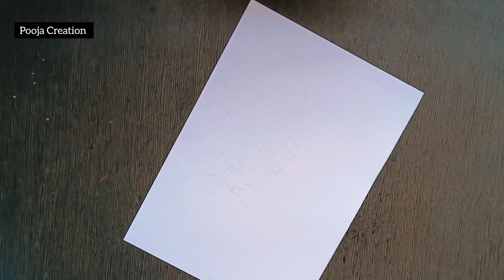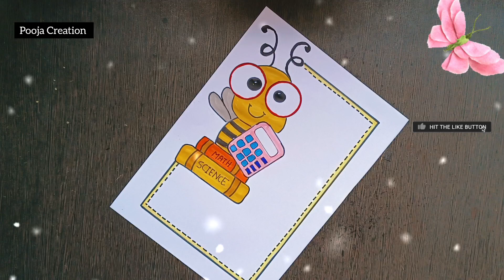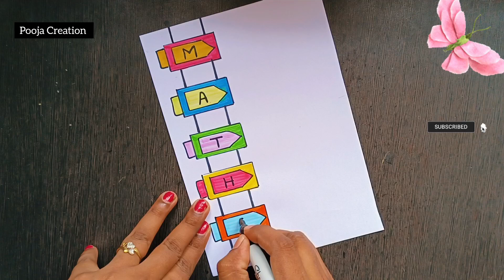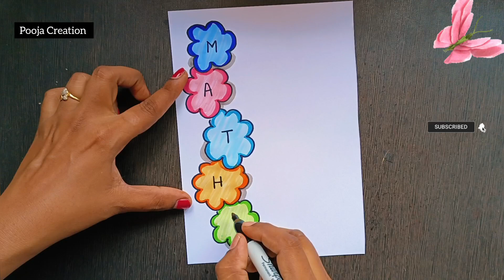Maths Project Design/ Maths/ Project work designs/ Maths Activity/ Border Design/ Math Front Page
Border Designs/Border Designs For Project/Project Work Designs/Assignment Front Page Design Handmade

NEW BORDER DESIGNS / PROJECT WORK DESIGNS/ PROJECT DESIGN/FRONT PAGE/ BONDHU KHATA/PORTFOLIO DESIGNS

paper-border
border-design

project work,
file decoration,
cover page design,
project decoration,

How to make a Mathematics Angle Project//Types of Angles //Math Working Model

math project,
maths working model,
maths project working model,
maths model,
maths exhibition working model,
maths model project,
angles,
math project model,
science project,
maths tlm,
angles working model,
maths project work,
project work designs,
type of angle,
maths models,
angle project,
maths tlm for class 6 to 8,
math model project,
types of angles project,
math working model,
maths projects,
math tlm,
types of angles working model,
math ka project,
maths activity,
mathematical model,
how to make a mathematics angle...,
maths working model for class 8,
science model project,
maths experiment,
angles project,
working model,
maths project for class 8,
mathematics model,
maths project model,
maths project design,
types of triangle maths working mo...
maths working model for class 7,
math model,
types of angles maths working ,
types of angle,
working model of maths,
tlm,
mathematics project
project design,
project designs,
project front page design,
project work,
assignment design,
front paper,
page design,
paper border designs for project,
paper design,
pooja creation,
assignment designs,
a4 sheet,
activity front page design,
art integrated
assignment,
assignment design new model,
assignment designs,